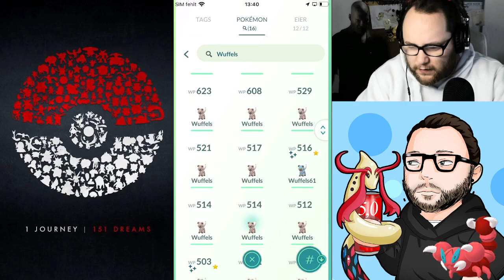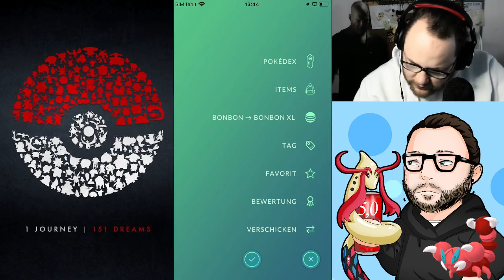Alle NEUEN Alola Dex Einträge (Grandiras, Fuegro & Co) | Pokémon GO Deutsch # 1832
Welches ist euer Favorit unter den neuen Alola Pokemon und welche Einträge konntet ihr euch schon sichern ?